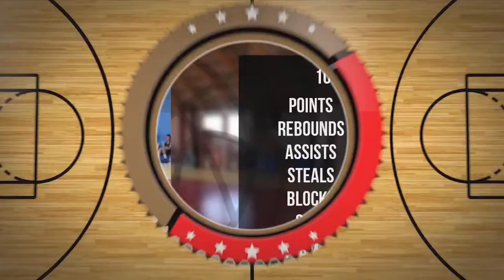Dawid Redlica Player Mixtape DC80 Brzesko 2022